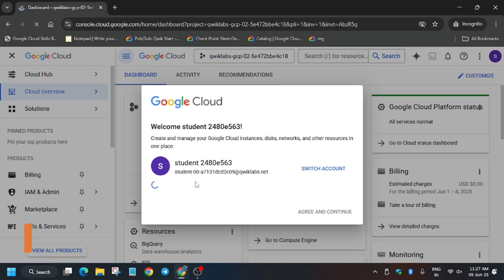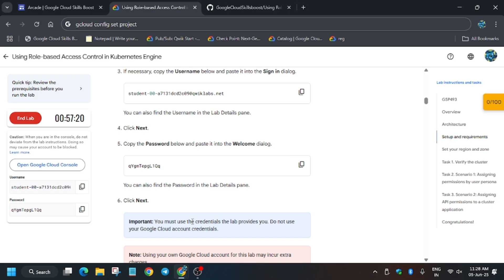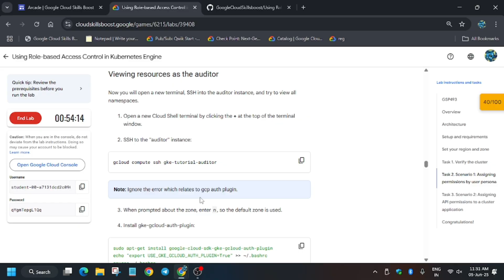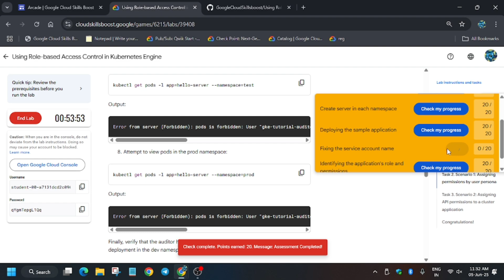Using Role-based Access Control in Kubernetes Engine | GSP493 | 100% Working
🔗 Join the Journey:
📚 Learning Resources

🧠  Lab URL -
📛 Skill badge

🔍 Common Queries
qwiklabs
arcade facilitator